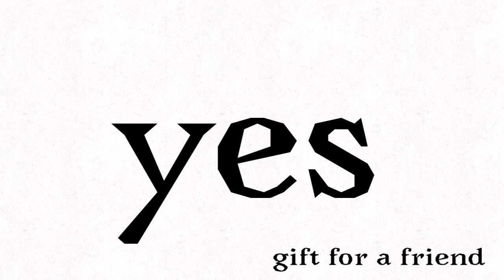How you feel? Meme|gift for a friend!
This video involves characters surrounding one of my friend’s characters in my world. This includes Canis Major(my friend/purple), blazer(blue), and Dyedee(pink). Hope she likes it! This animation was just some snout lip sync practice so enjoy!